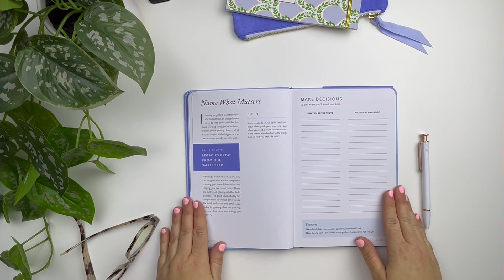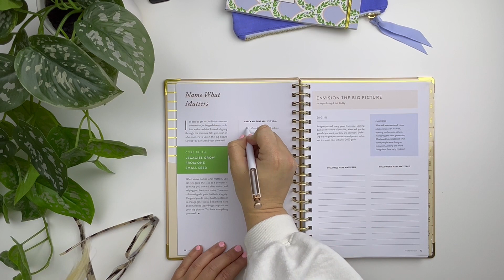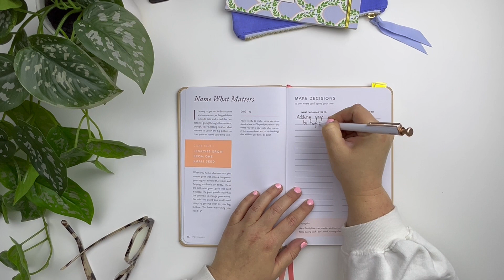PowerSheets Prep Work Part 3: Look ahead to the big picture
We’re so proud of your progress, friend! In Part 3, we’re talking about legacy! Together we’ll brainstorm some ways to build a life that lasts longer than you—what will matter when you’re 80? 90? Or even 100?! This video will help you get clear on your WHY so that when you start setting your goals, you’ll feel confident that you’re cultivating what matters to you. This is the good stuff! Let’s dive in!

Pages covered in this video:
— Pages 16-21 in One-Year PowerSheets
— Pages 14-17 in 90-Day PowerSheets

Ready to get started on your goals?